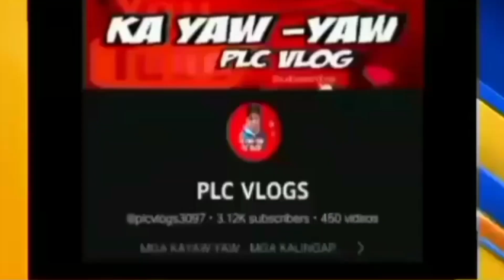NAKO PO!! DAHIL SA PAG WALKOUT NI ROEL OF MALALAG KALINGAP RAB BALAK ITIGIL NA ANG KALINGAP SERYE!?